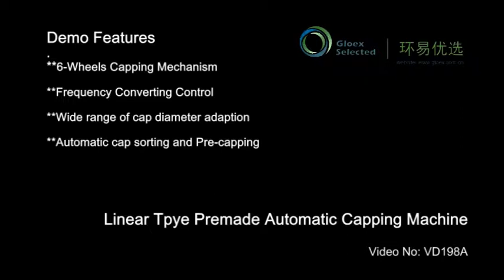VD198A Linear Type Automatic Capping Machine + Wheel Type + Automatic Sorting and Capping+ Ultrasoni